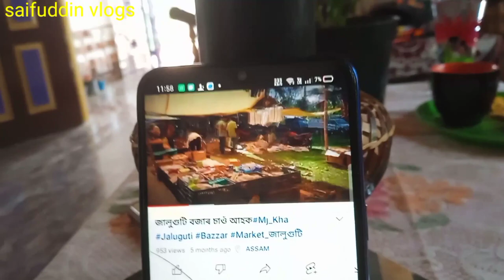FinallY আজি পাপু দাৰ ঘৰত আহি পালো Saifuddin vlogs#vlogs